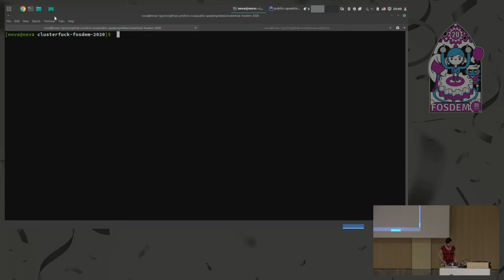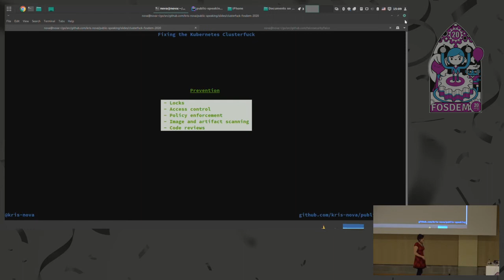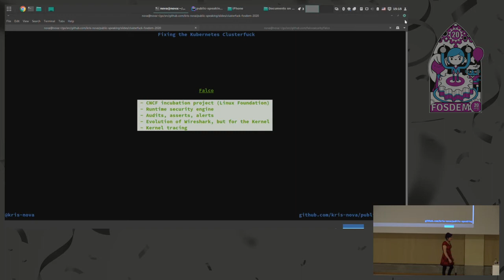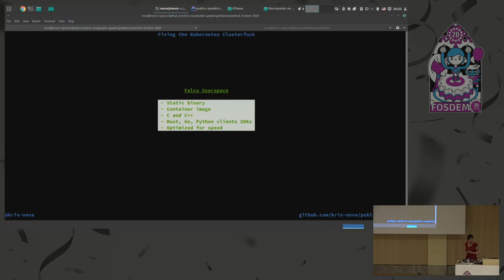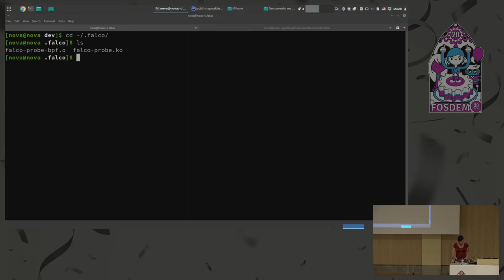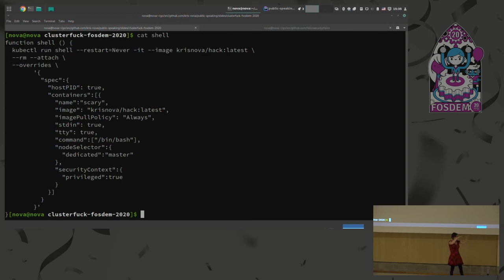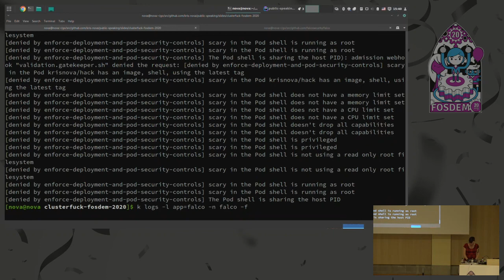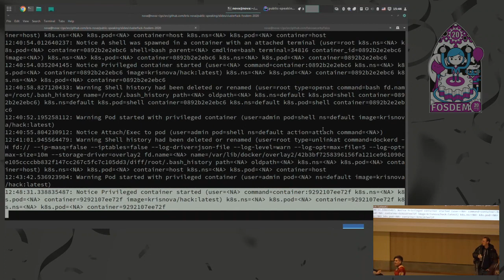The Kubernetes Clusterfuck [FOSDEM 2020]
Fixing the Kubernetes clusterfuck
Understanding security from the kernel up

Kubernetes is complex, and extremely vulnerable. In 2019 we explored the complexity of the Kubernetes codebase, and the antipatterns therein. This year we want to look at understanding how we observe our cluster at runtime. Let's live code some C and C++ and explore the libraries that bring Wireshark, Falco, and Sysdig to life. We concretely demonstrate how we are able to audit a Kubernetes system, by taking advantage of auditing the kernel's syscall information while enriching this data with meta information from Kubernetes.

We start off by presenting the problem of Kubernetes security at runtime. We discuss concerns with namespace and privilege escalation in a Kubernetes environment. We discover how auditing the kernel gives us visibility into both the container layer, as well as the underlying system layer.

We look at building an eBPF probe, or kernel module to begin auditing syscall metrics. We discover how we are able to pull those out of the kernel into userspace, and start exploring powerful patterns for using these metrics to secure a Kubernetes cluster.

The audience walks away understanding how the kernel treats containers, and how we are able to easily make sense of them. The audience also walks away equipped with an OSS toolkit for understanding, observing, and securing a Kubernetes environment.